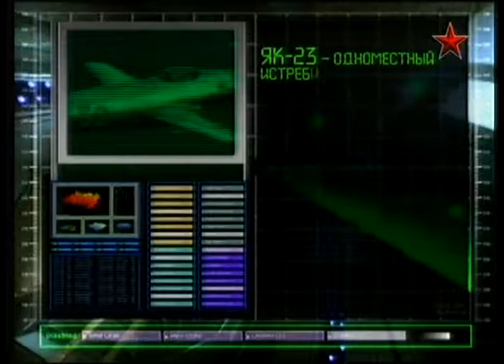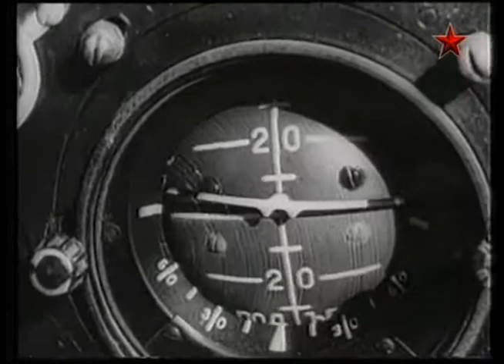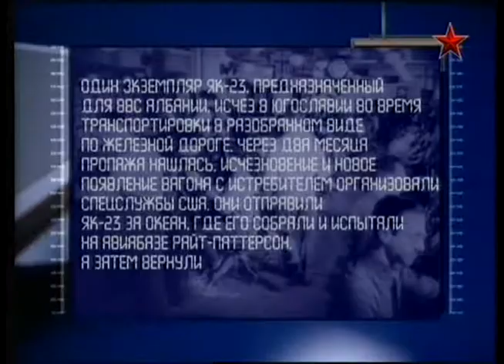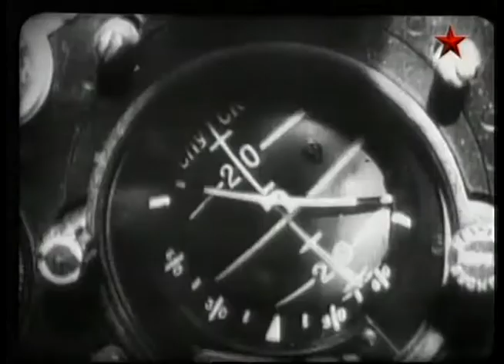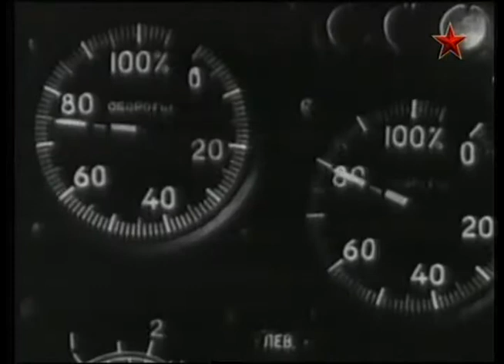196 Оружие 20 века Яковлев Як -23 и Як- 25